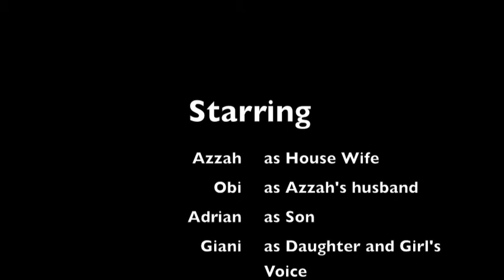Dwiwarna English Ad Video Project "Say No To Domestic Violence" by XI Social Science 2 2013/2014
This English Advertisement Video Project "Say No To Domestic Violence" was conducted by XI Social Science 2 2013/2014 students: Giani Raras, Azzah Zhafirah, Adrian, M Anugrah Mandalay, and Hadhiyyah Nurcahyo. This video persuades the viewer to be aware to the domestic violence that happens around their neighborhood. Act!